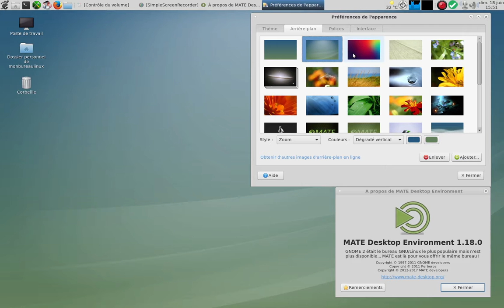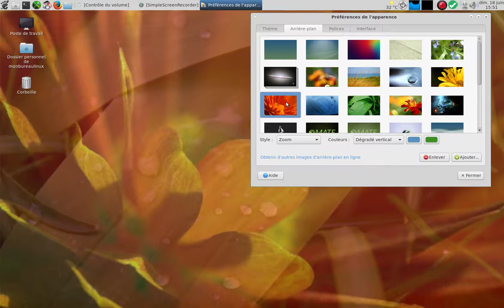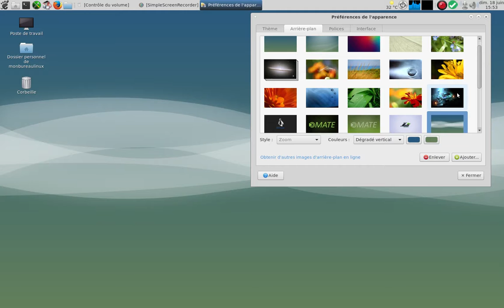Comment changer son fond d'écran sous MATE ?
Je vous explique comment changer l'arrière-plan (wallpaper) appliqué par défaut sur votre bureau.

Plusieurs possibilités :
choisir une photo dans un de vos dossiers...etc